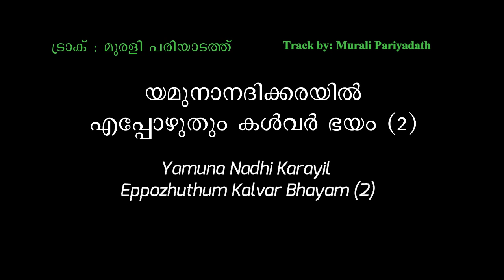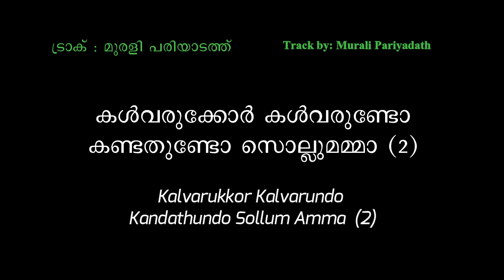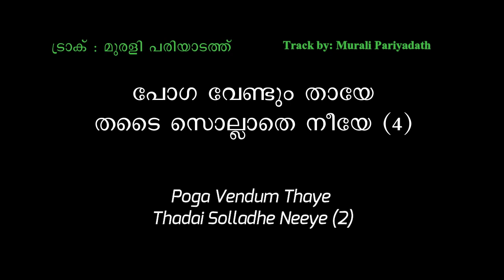Maadu Meikkum Kanne Nee Pokavendaam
This is my experimental track for practicing singing "Madumeikkum Kanne"